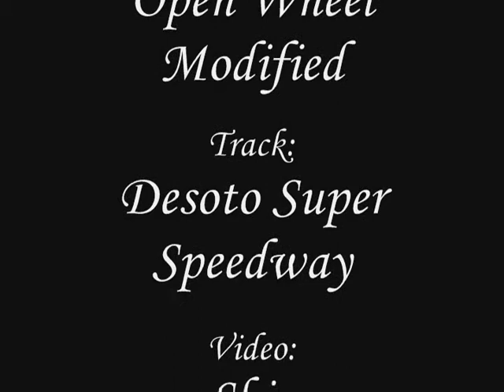Amelia Baldwin Open Wheel Modified Feature 5/7/11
Dalton Baldwin's 25 lap Open Wheel Modified feature race at Desoto Super Speedway on 5/7/11.

Race Write-up:
   The invert was a 3 for the feature race. Putting Timmy Moore on the pole, Mike Birk Jr. on the outside pole, Kyle Bookmiller and Dalton in 3rd and 4th, and Dan Partelo and Mickey Wright in the 3rd row. The track decided to cut the race to 25 laps instead of the usual 35 just before starting the race. As the cars sat in staging waiting to be called onto the track, Bobby Baldwin realized that the they forgot to put the tire shiner on the side of the tires like they normally do. He came on the radio and said, "Man, we forgot to put the tire shine on." Dalton came back on the radio and said, "Well, you know, the last time we forgot to put the tire shine on... We won." Bobby responded with, "Well then go get that win man!"

The green flag flew for the start of the race. Timmy Moore took the lead and Bookmiller moved into 2nd place while Dalton got held up on the outside and Dan Partelo got by him for the 4th position. Dalton pulled down behind Partelo and tried to follow him by Mike Birk Jr. Dalton got into Birk's LR nerf bar with his RF tire, and got sideways out of turn 2. Dalton was able to save the car though. He fell back a few car lengths and had to run Birk back down. After a handful of laps, Dalton caught Birk and coming out of turn 4, he got a run on the inside and passed him going into turn 1 to take over 4th place. Then the caution came out.

On the restart Moore took the lead back over and Partelo got on the inside of Bookmiller to battle for the 2nd position. Dalton was right on their bumpers trying to figure out which one was going to get ahead of the other so he could follow through. After a few laps, neither had an advantage. So Dalton decided to take a peek on the inside of Partelo to make it 3-wide down the backstretch. Dalton didn't have enough on Partelo, so he let off going into turn 3 to let him in. But Dalton distracted Partelo enough for Bookmiller to get around him on the outside. A few laps later, Partelo got sideways and slid up the racetrack in turns 3 and 4, opening the door for Dalton to get by him on the inside and take over 3rd place. Shortly after, the caution flew for the 2nd time with about 10 laps to go.

When the race restarted, Moore and Bookmiller battled for the lead. Moore prevailed and took over the lead while Dalton followed him through on the inside of Bookmiller. After some hard battling, Dalton got around Bookmiller as well and took over 2nd position. Dalton looked at the scoreboard and saw that there was 8 laps to go and then set his eyes on the leader. As Dalton ran him down, Moore got really sideways in turn 4, bringing Dalton right to his bumper. Coming out of turn 2, shortly after 5 to go, Dalton got a really good run on Moore. As they went off into turn 3, Dalton drove hard into the turn and drove up beside Moore. Coming out of turn 4, Moore got loose and Dalton cleared him to take the lead and drive off to his 2nd feature win in 2011 and jump to an 8 point lead over Mike Birk Jr. in the season point standings.